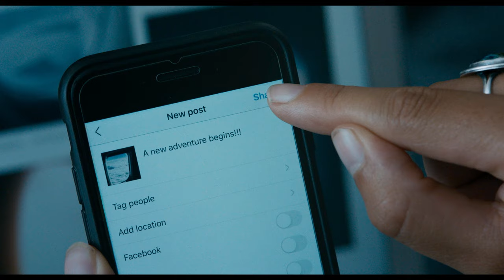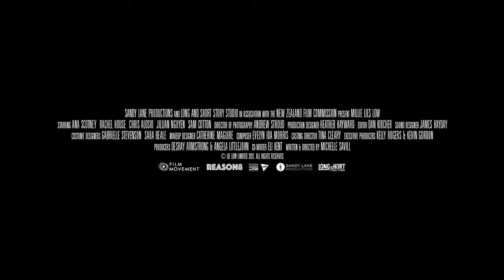Millie Lies Low (2021) | Trailer | Michelle Savill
Michelle Savill's Berlinale and SXSW selection, MILLIE LIES LOW, following an architecture student from New Zealand whose impulsive decision to deboard a plane to New York leads her on a peculiar new path, straddles the line "between the chaotic self-destruction of FLEABAG and the anxious missteps of EIGTH GRADE" while making your "skin-crawl in new ways." (Film Daze)